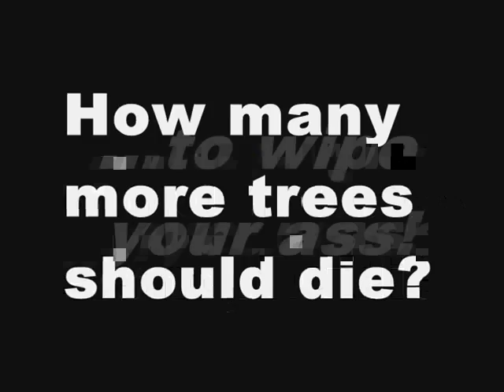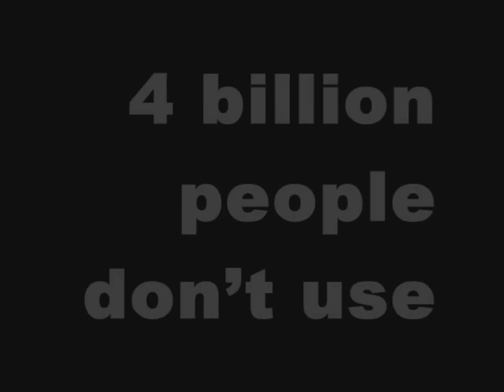Project: Tabo [HD].wmv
People use toilet paper every day. As a matter of fact, it plays important roles in our daily lives. Can you imagine living without toilet paper? It would be really difficult to live without it. In fact, we use an average of 57 sheets of toilet paper a day! But how much do you know about toilet paper?

The average roll of toilet paper weighs 227 grams, including the cardboard core tube. According to various studies, the average person spends three years on the toilet over the course of a lifetime! On average, people use a total of 57 sheets per day. That's an annual total of 20,805 sheets!

Then, how many days does the standard roll of toilet paper last in a household bathroom? According to a survey, in an average household, the average roll of toilet paper lasts about five days. People use approximately 8 to 9 sheets of paper per toilet use.

About four billion people in the world don't use toilet paper. People in some parts of the world do not use toilet paper due to a lack of trees. Some people don't use toilet paper because they don't have enough money to buy it.

Two-ply toilet paper consists of two layers of 10 thickness paper, while one ply is made of a 13 thickness paper. So, two-ply is not necessarily twice the thickness. When comparing one-ply and two-ply, on average one-ply toilet paper lasts twice as long.

A single tree can produce about 810 rolls of toilet paper. It takes about 384 trees to make the toilet paper that one person uses within his or her lifetime. The average person uses 100 rolls of toilet paper per year. We should use toilet paper wisely to save trees!